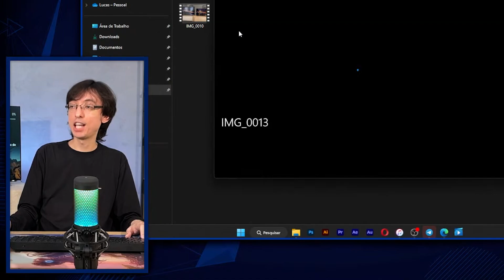QUAIS AS MELHORES TVS PARA ASSISTIR A COPA? (CORTES DA LIVE)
MELHORES TVS PARA ASSISTIR AOS JOGOS DA COPA